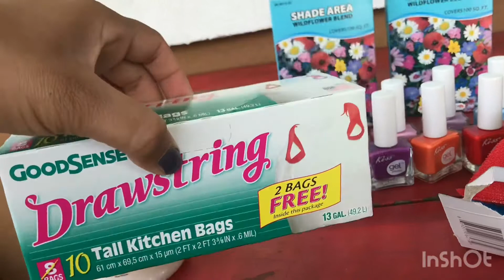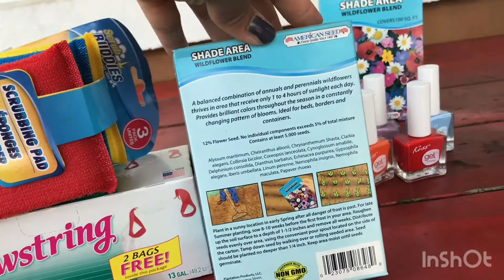Todo lo que compre en el dollar tree 😊